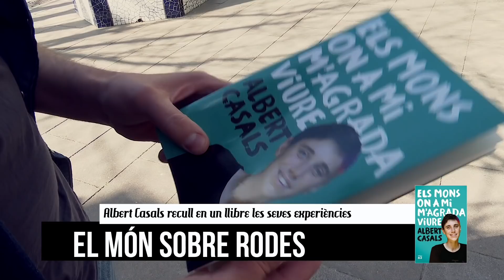Viure sense diners ni casa, la vida d'Albert Casals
Albert Casals és un jove que ha decidit, des de fa molts anys, viure sense diners ni tenir un lloc estable on viure. Volta pel món sobre una cadira de rodes i ara ha decidit recollir les seves experiències en un llibre "Els mons on a mi m'agrada viure".